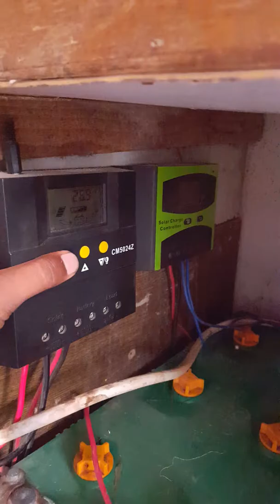A Razzaq 900 watts solar system for tailor shop in pakistan karachi abdul razzaq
Kiya hamara solar setam Baresh ma kam krata ha? ya nahi